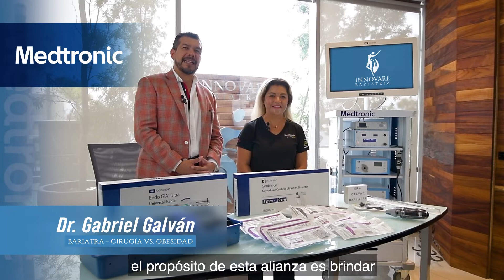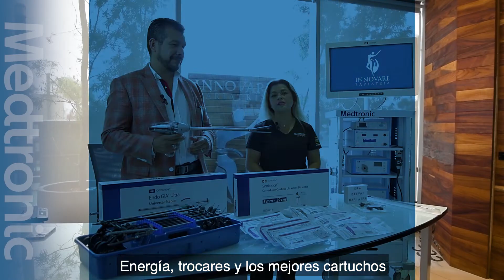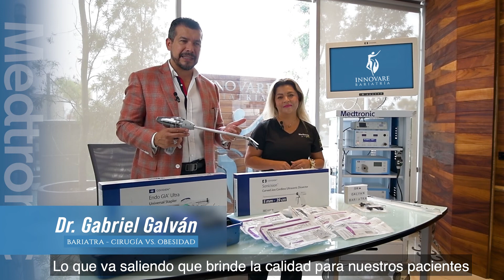Medtronic en Innovare Bariatria